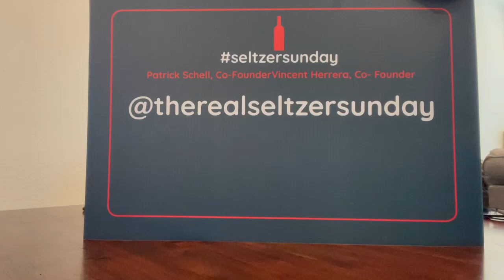seltzersunday 2-12-2023 "Make a splash with White Water"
Welcome back to another episode of seltzersunday with your hosts @otherprojectpat and @v_herrera87 aka Chef Boy R V

We're bringing you another great review of a seltzer we found at @totalwine here in Fort Worth, TX

Today we are going to review the White Water Hard Seltzer by the well known @greatdividebrew

Tune in as we give you the most candid reviews possible.

Flavors and rankings:

- Wild Berry: 7.3/10, We are down with the Wild Berry everyone. All around great taste, after taste, and you'll want to have enough to enjoy.

- Pomegranate Lime: 7.5/10, This was a surprising find and flavor combo. Also the best tasting flavor in this pack. Throw this one in the cooler.

- Ruby Red Grapefruit: 2.6/10, Yikes, this one was not a fan favorite. Too much grapefruit for us.

- Mango Ginger: 7.6/10, We were concerned with this combo, but this was the winner of the group. Mango and ginger may seem like an odd  couple, but we're all for it.

Great Divide's motto is greatmindsdrinkalike and we recommend you get on board with their White Water Hard Seltzer

Cheers,
Otherprojectpat and Chef Boy R V